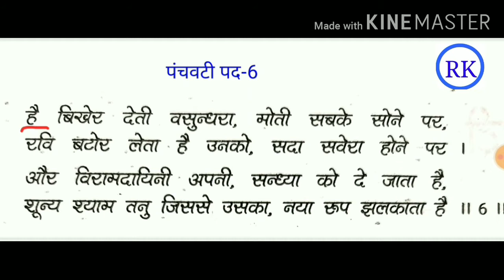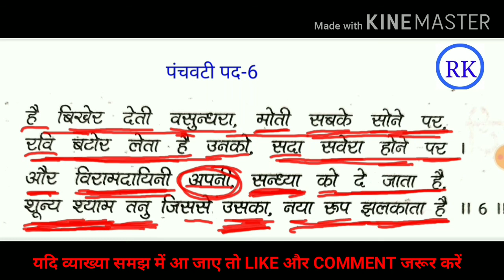पंचवटी के छठे पद(है बिखेर देती वसुन्धरा, मोती सबके सोने पर)की व्याख्या।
मैथिलीशरण गुप्त द्वारा रचित पंचवटी के छठे पद(है बिखेर देती वसुन्धरा, मोती सबके सोने पर)की व्याख्या।